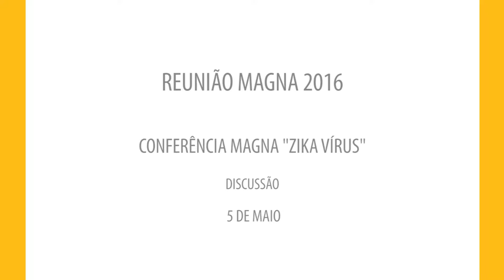Conferência Magna "Zika Vírus" - Discussão | Reunião Magna 2016